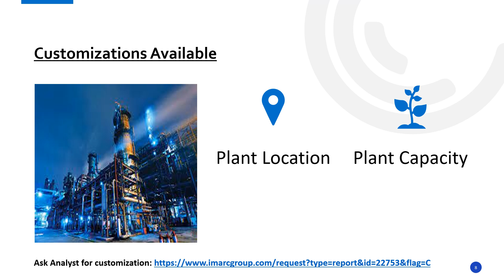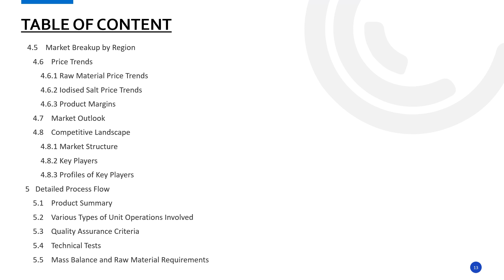How to Start an Iodised Salt Manufacturing Business: Detailed Report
Establishing a Detailed Project Report on Setting Iodised Salt Manufacturing plant involves various aspects selecting an appropriate location, acquiring necessary machinery, and ensuring a consistent supply of raw materials, etc. Emphasizing quality control and operational efficiency is crucial to meet market demands and remain competitive.

• This study provides detailed information about setting up iodised salt manufacturing plant, as follows:
• Project Economics
• Regulatory Procedures
• Certification Requirement
• Key Success and Risk Factors
• Strategic Recommendations

IMARC Group
134 N 4th St. Brooklyn, NY 11249, USA